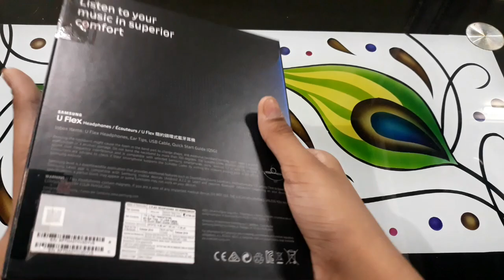Samsung U Flex bluetooth headphones || Best bluetooth headphones || Best headphones for outdoor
Hello guys
In this video we are going to unboxing Samsung u flex Bluetooth headphones (contains with mic) and I will tell you all information about this headphones.

If you have any doubt or Technology related facts please comment me...

U Flex (Amazon) -

!! INFORMATION !!

♦ Wireless
♦ Bluetooth
♦ With mic 🎤
♦ Flexible
♦ Chargeable
♦ With play pause button
♦ With volume up down button
♦ 20+ m bluetooth range
♦ Easy to travell
♦ Control over Google Assistant and bixby
♦ 3 to 4 hours Battery life
♦ Upto 180° flexible
♦ 2 way speakers 🔈
♦ Mic quality - not so good

PLEASE...

Good bye 👋